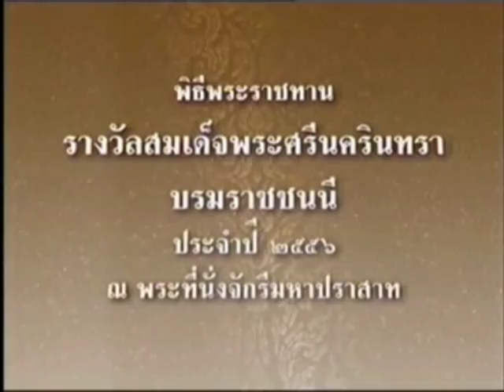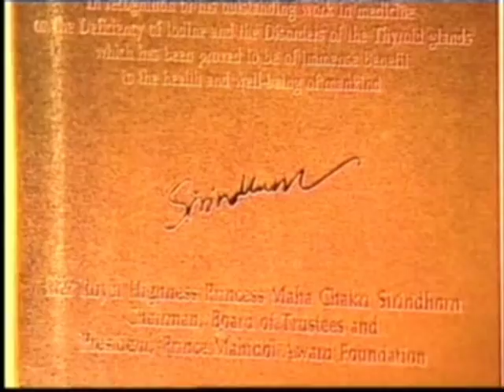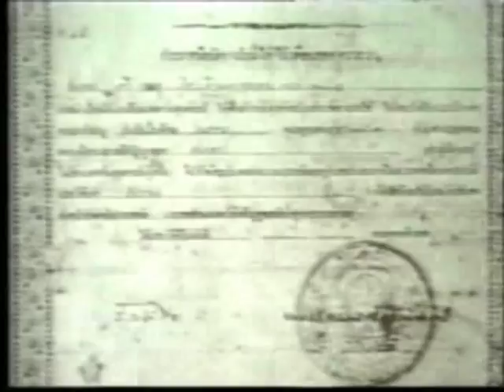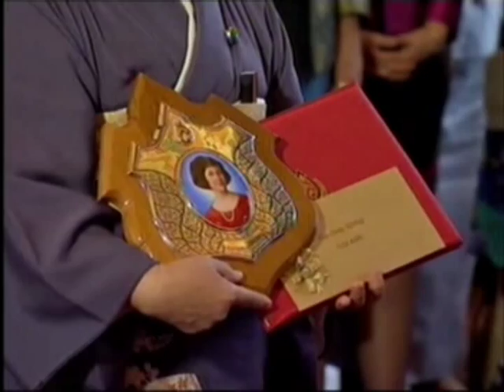The Princess Srinagarindra Award Ceremony on 22 October 2013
The Princess Srinagarindra Award Ceremony 2013 takes place in Bangkok on October 22nd, 2013 at the Chakri Throne Hall, the Royal Grand Palace and presided over by Her Royal Highness Princess Maha Chakri Sirindhorn.